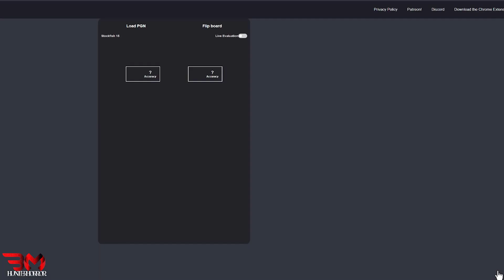Chess Challenge: Climbing to 2000 Elo with 1 Win and 4 Losses! الشطرنج نحو الوصول إلى 2000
Join us on a challenging chess journey where we strive to reach the prestigious 2000 Elo rating. In this video, we'll analyze the strategies, tactics, and pivotal moments of one hard-fought win and four tough losses. Chess is a game of constant learning, and this video showcases the determination to improve, even in the face of adversity.